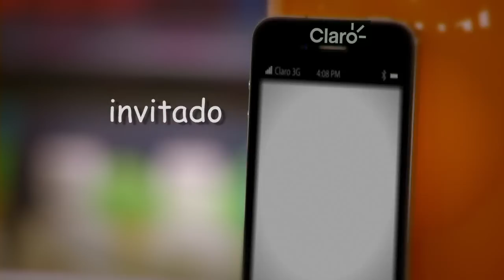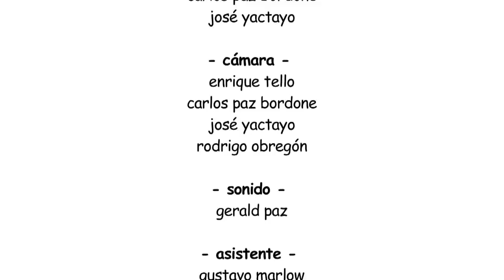5 MINUTOS con Milagros Leiva / Ricardo Bedoya